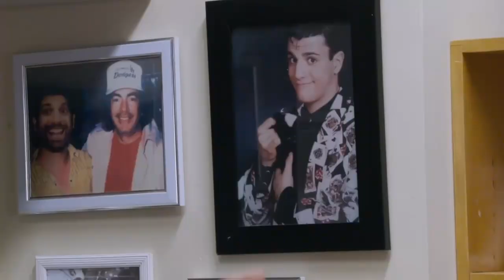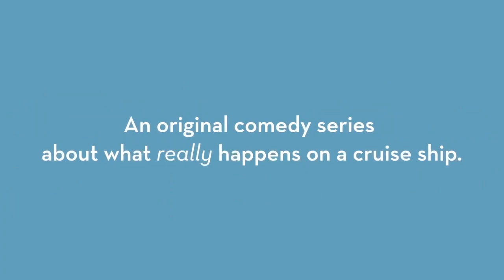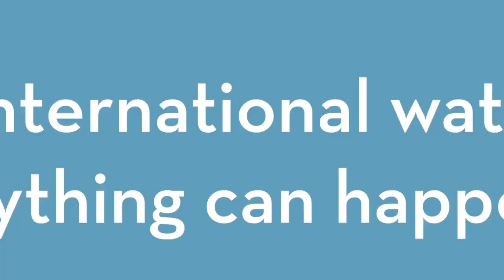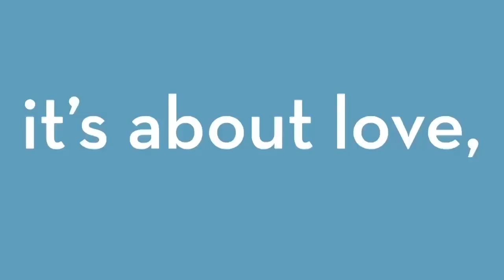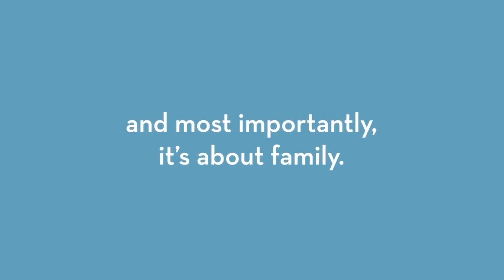The Crew's Ship - Offical Teaser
The Crew’s Ship is a new comedy set on ‘luxury’ cruise line Platinum Pacific Cruises (PPC). It follows Cruise Director Peter Peterson, a has-been magician now running a team of misfits on the flagship Crystal Blue.

Starring James Galea, Charlotte Nicdao, Genevieve Lemon, Kenneth Moraleda, Nicholas Hammond, Valerie Bader, Matthew Hardie, Dave Lawson, & Glenn Shorrock.

Created & Written by James Galea & Josh Whiteman
Produced by Jason Byrne, Jo Dyer

© Copyright James Galea & Josh Whiteman